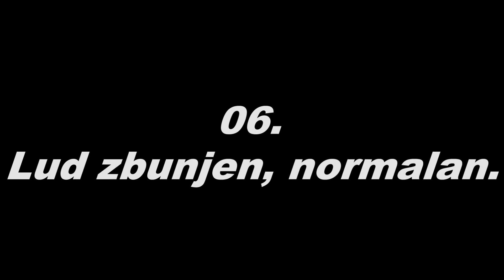Top 10 najbolje serije u regiji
najbolje domaće serije u regiji